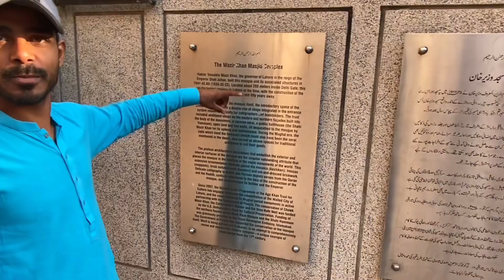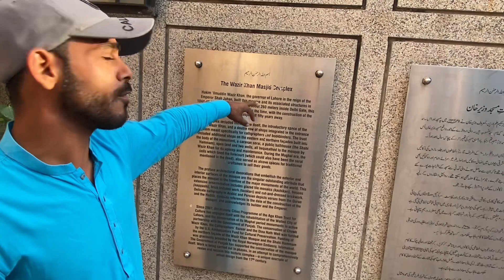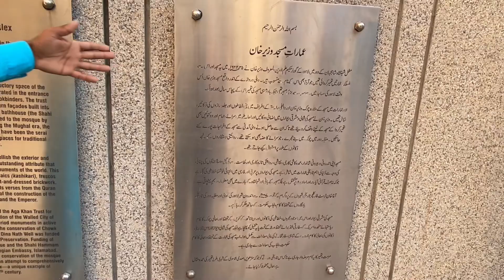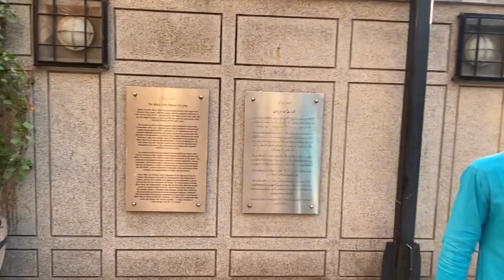Exploring old Lahore Wazir Khan Mosque | Walled City Lahore 🥰